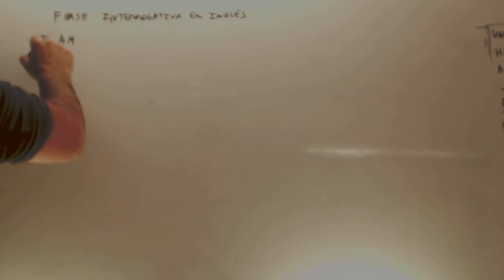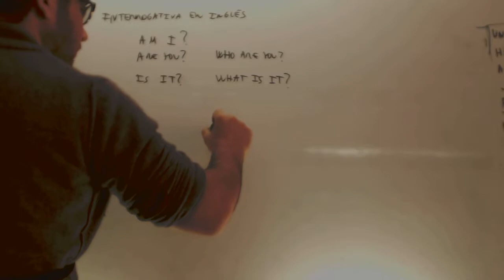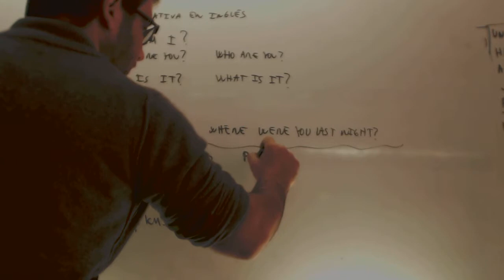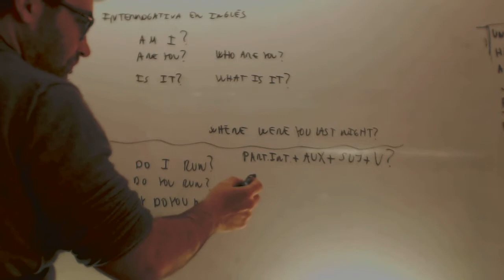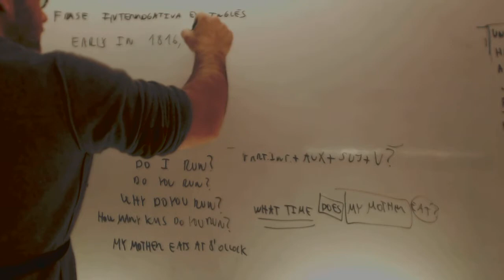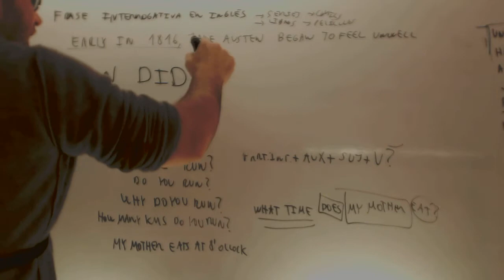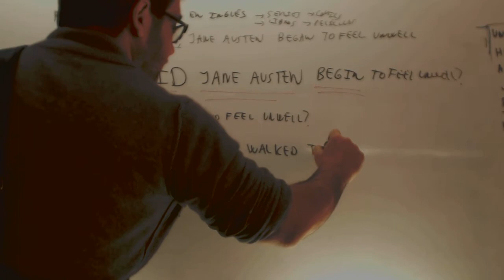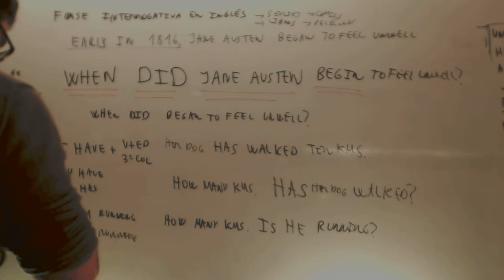Question tags Ingles Acceso CFGS Academia Usero Estepona